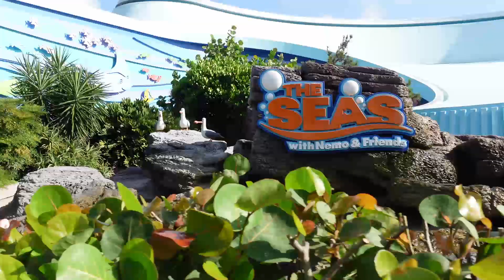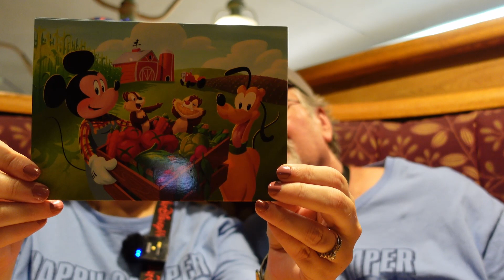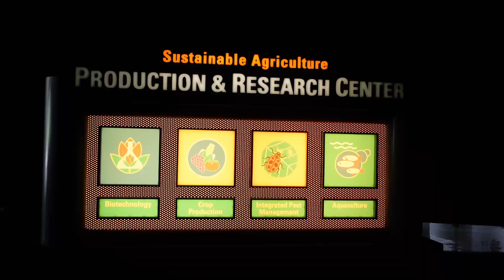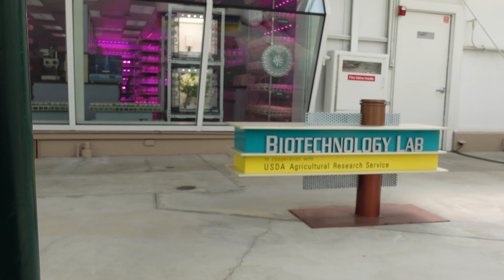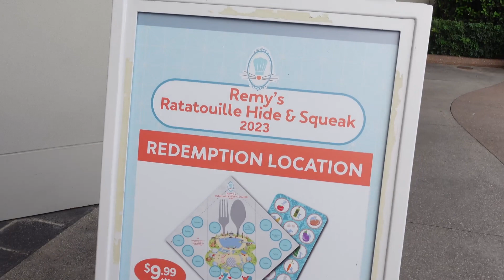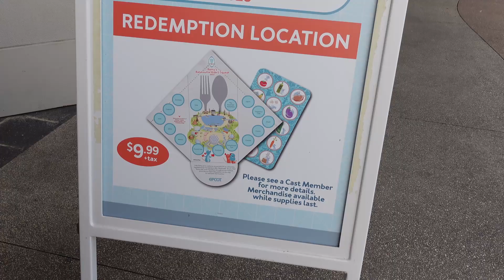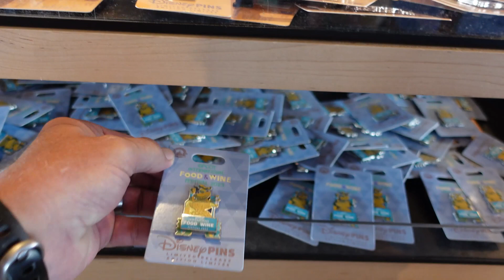GARDEN GRILL CHARACTER DINING AT EPCOT!! BREAKFAST WITH MICKEY AND FRIENDS!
We had so much fun dining with Mickey, Pluto, Chip and Dale!!  The character breakfast at Garden Grill is delicious and the character interactions can't be beat!!  We highly recommend dining here if you have a chance.